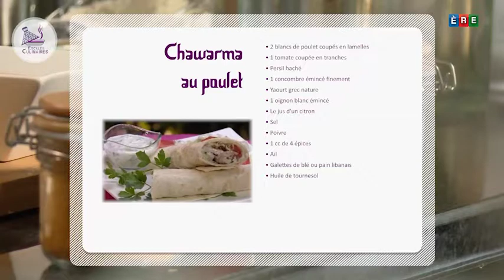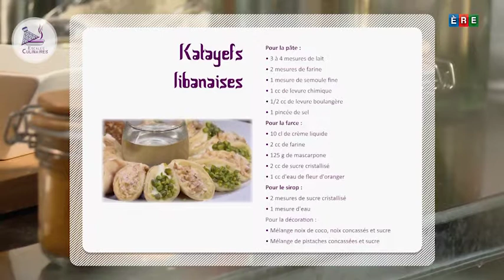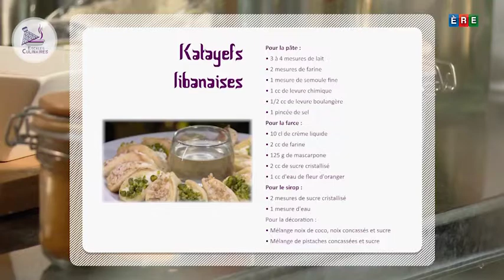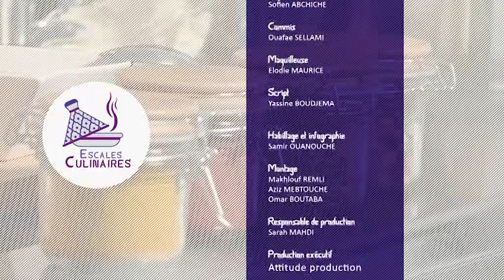Katayefs libanaises - Chawarma au poulet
Voyage vers le Liban avec cette recette du Moyen-Orient !